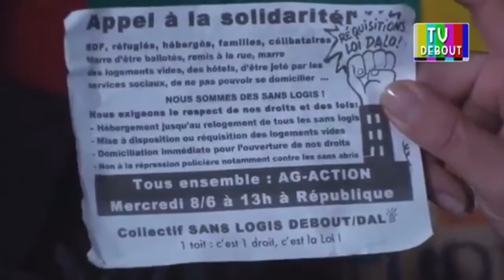Appel à la Solidarité pour le DAL et TVDebout 94mars – 2 juin 2016 - TV Debout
Marjorie relaie un tract du DAL et lance un "appel au peuple" aux bonnes volontés pour